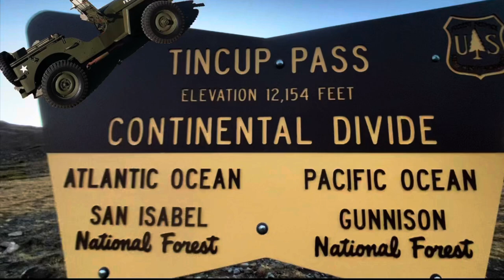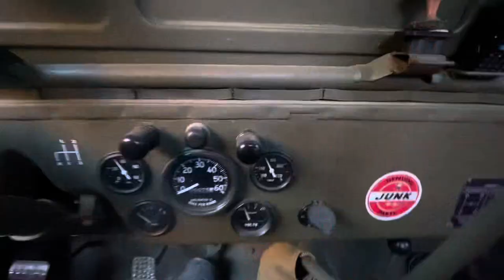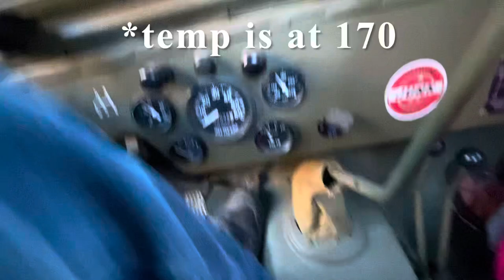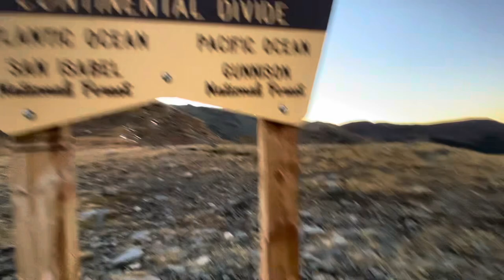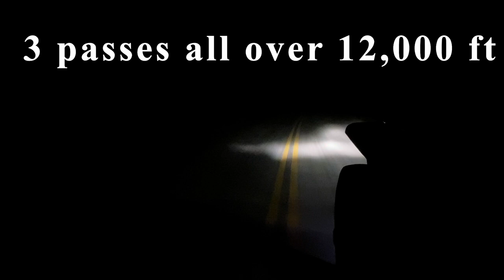12,154 ft TIN CUP PASS Colorado FCT 24/Willys Jeep/Falt Fender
Colorado Fall Color Tours 2024
4x4 trails in Colorado up in the mountains we climbed three passes above 12,000 ft elevation. It took us all day to do it, testing our vintage Willys Jeeps to the fullest extent.
MB, GPW, CJ2A, CJ3A, CJ3B, CJ5, M38.